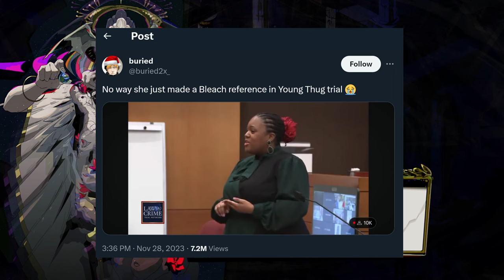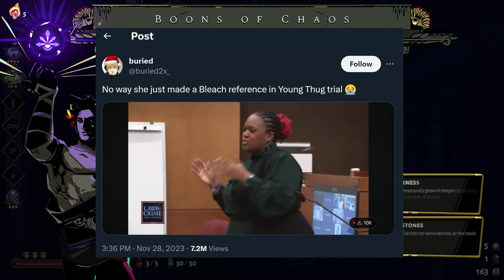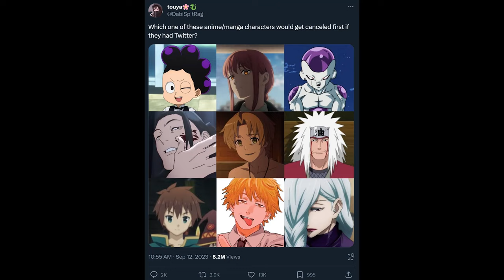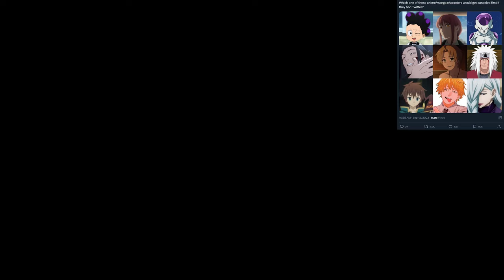BLEACH Referenced in Young Thug Trial! | Castaway Anyway Ep.4